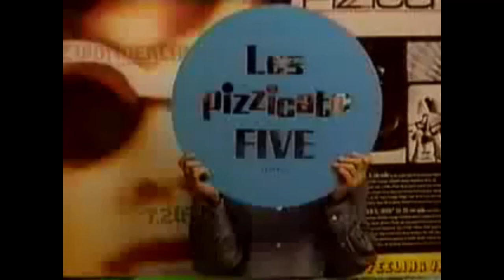3分でわかるPizzicato Five / Pizzicato Five Essentials in 3 Minutes (mixed by daidaikimidori)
Pizzicato Fiveの楽曲をノンストップで3分にまとめました。アッパーな曲中心に編集しています。どうぞお楽しみください。

Mixed by daidaikimidori
Contains footage sampled from youtube　映像はyoutubeからの引用

Pizzicato Mania 0:00
Sweet Soul Review 0:03
東京は夜の7時/ the night is still young 0:26
万事快調/ Tout va bien 0:45
イッツアビューティフルデイ/ It's a beautiful day 1:01
ベイビーポータブルロック/ Baby Portable Rock 1:17
メッセージソング/ Message Song 1:38
ツイギーツイギー/ Twiggy Twiggy 1:52
陽のあたる大通り/Hi no ataru oodori 2:03
サンキュー/ Thank you 2:32